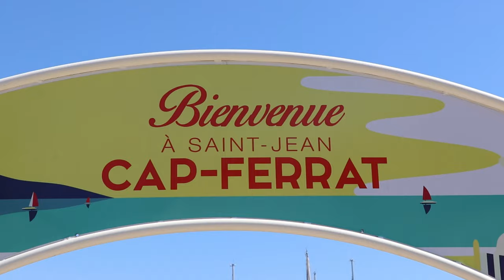TOP 5 French Riviera places from Nice to Italian border Travel Guide Côte d’Azur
Hi, my name is Aselya, I am living on the French Riviera and here is my TOP 5 places of French Riviera also known as Côté d’Azur. If you travel in the South of France this travel guide will help you to choose the best places you want to visit during you trip in France. Stunning Villefranche-sur-Mer, beautiful Saint-Jean-Cap-Ferrat, charming Eze village, luxury Monaco and the best (in any ways) Menton. All this place situated between Nice and Italian border. So check my list if you are heading this way.